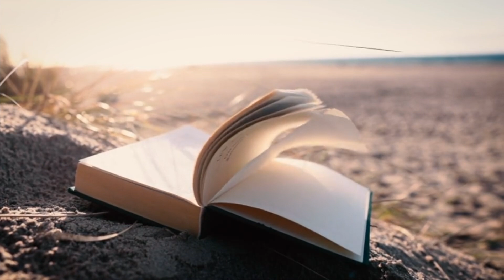energia z Wiatru